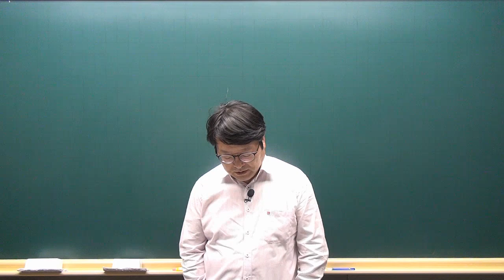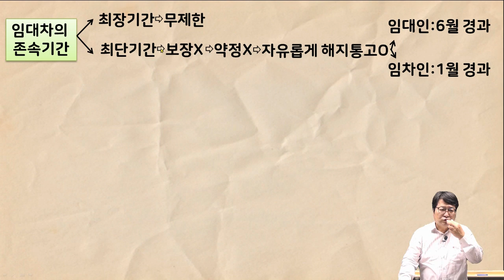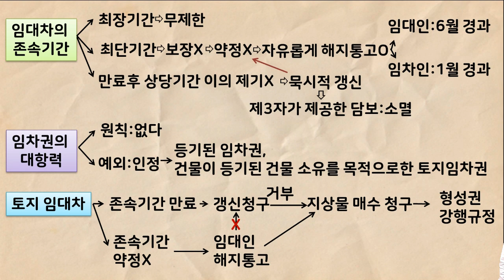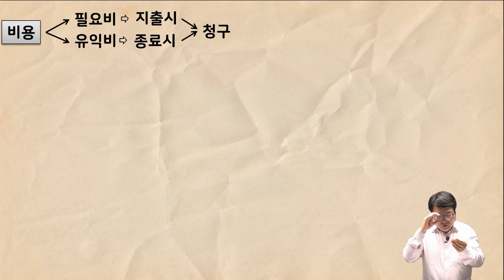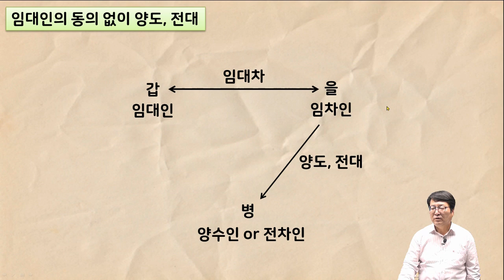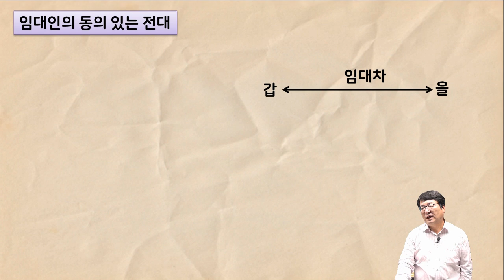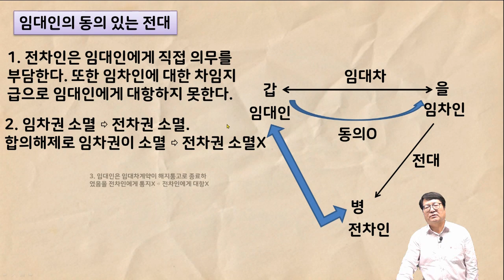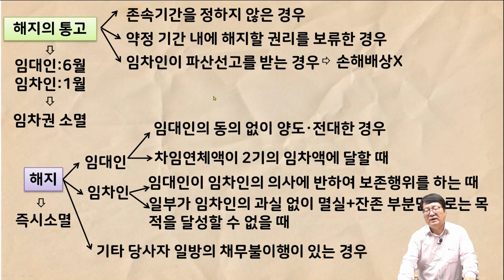[공전무 - 공인중개사 무료인강] 2023년 공인중개사 시험과목 민법 안영찬 교수 심화이론 29강